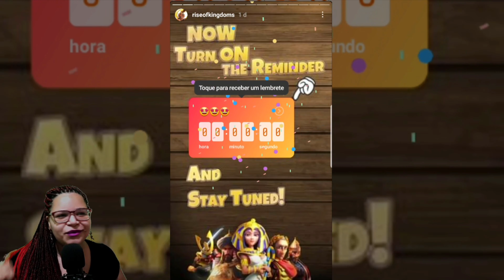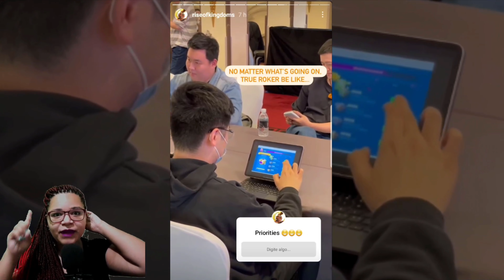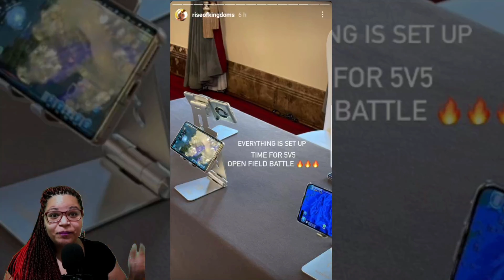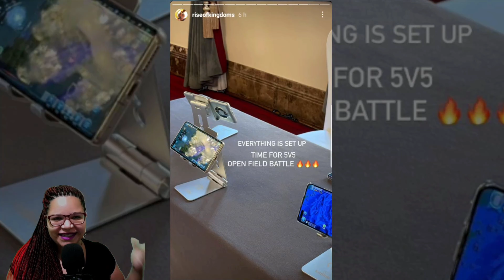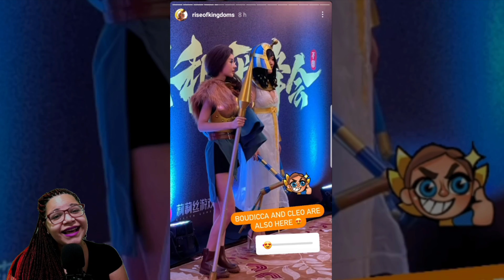NOVA CIVILIZAÇÃO VIKING? NOVOS COMANDANTES? NOVO SISTEMA DE BATALHA? - FOFOROK - RISE OF KIGNDOMS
00:00 - intro
01:20 - Encontro em Shangai
02:48 - Novas Civilizações
03:57 - Novas mecânicas de batalha
04:32 Considerações finais